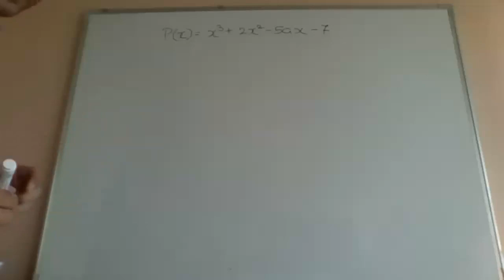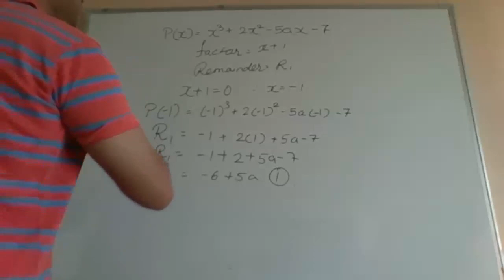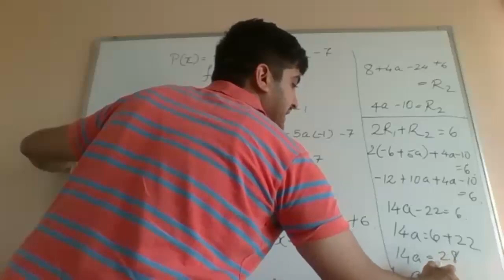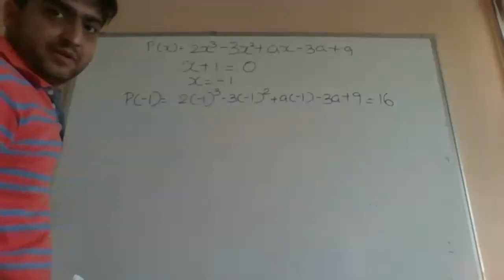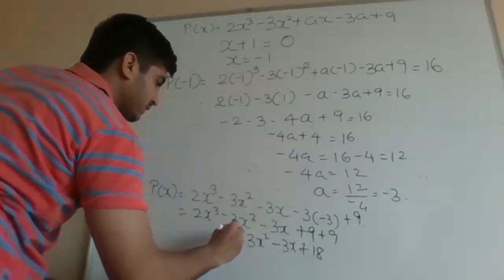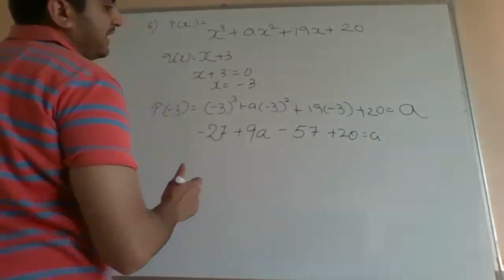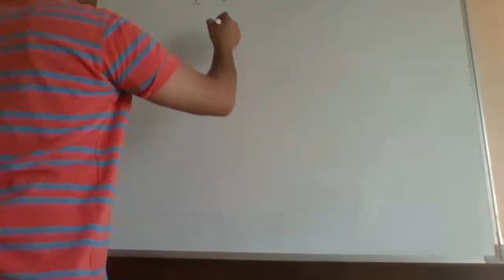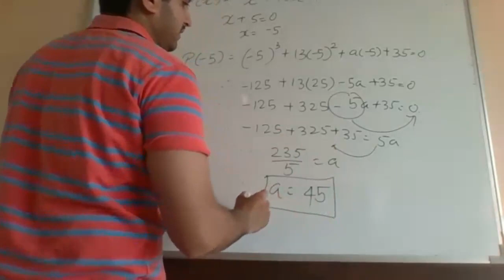Practice Book (2.3)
Homework Sums